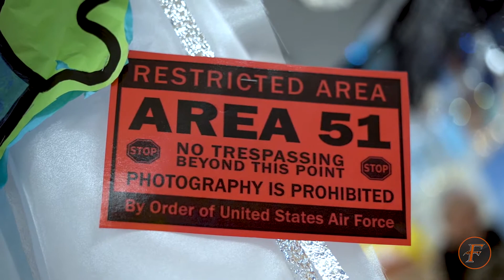McDonald Elementary is "Lost in Space"!